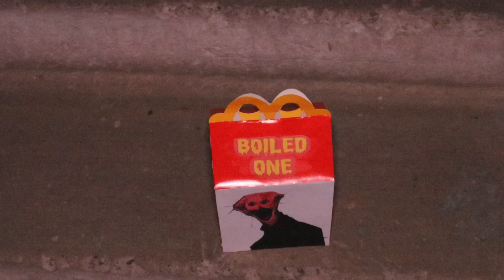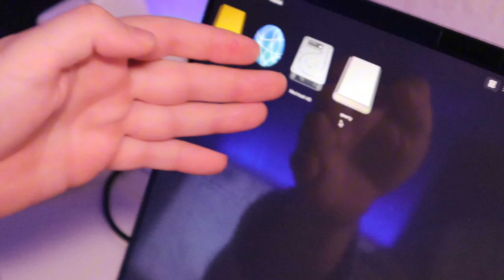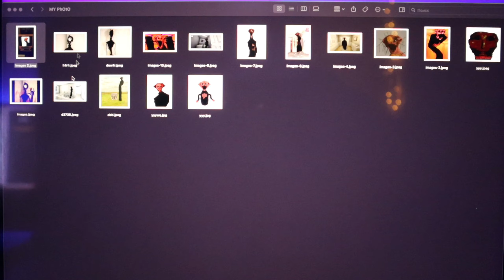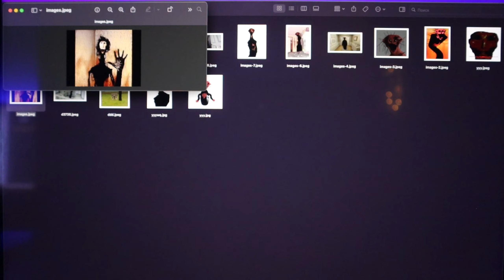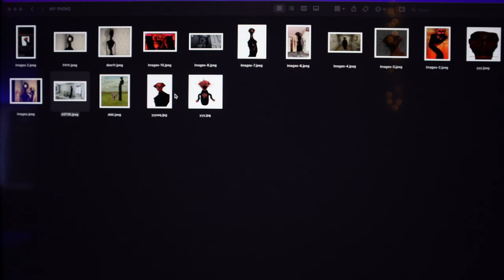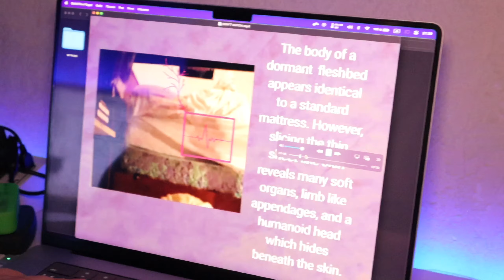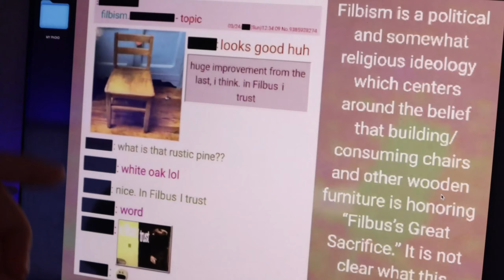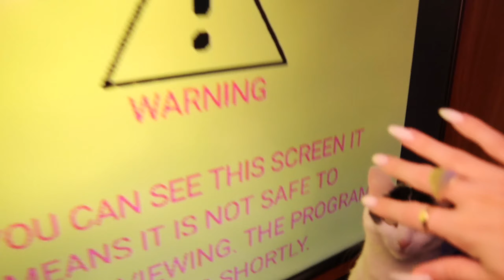don't order BOILED ONE Happy Meal at 3AM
Never order The Boiled One from McDonald's
❗️Any copying and use of materials THUMBNAILS and other for commercial purposes is allowed only with the consent of the authors

original Doctor Nowhere  video THE BOILED ONE PHENOMENON
The Oddity Compendium